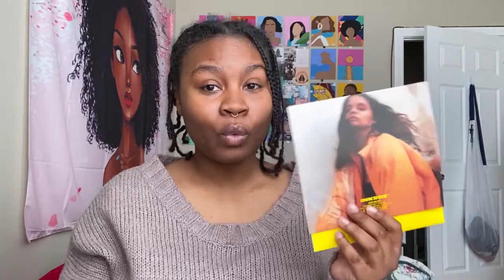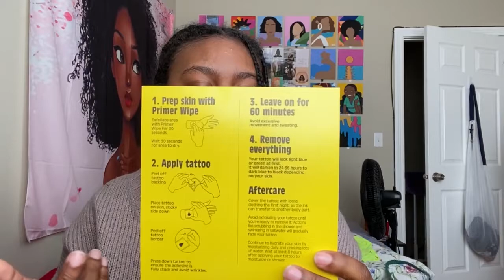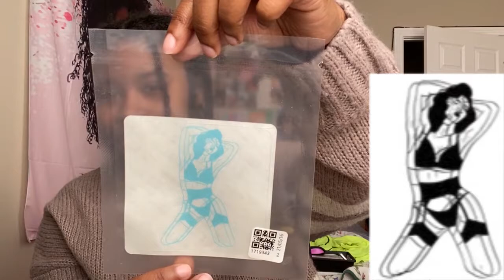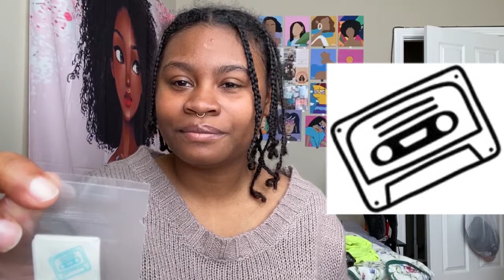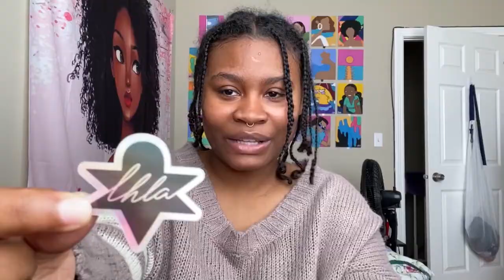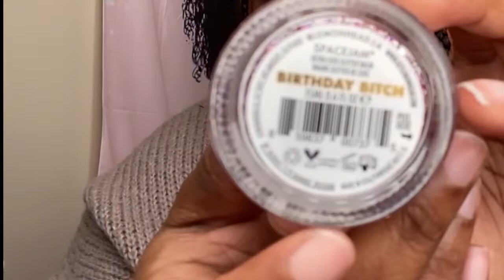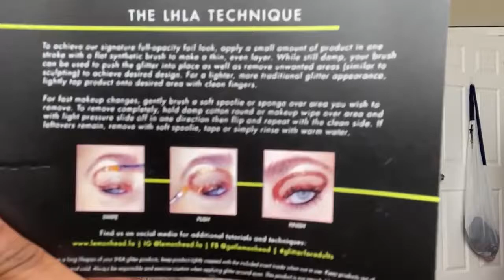Euphoria Makeup Attempt + Unboxing Inkbox Products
I unbox some makeup (eyeshadow?) that looks like something from the tv show,  "Euphoria" that I bought from Lemonhead LA. I then applied the makeup to my face which was a journey. I also unbox some temporarily tattoos from Inkbox.

TIME STAMPS:
0:00- 1:20 - intro
1:28- 10:28 - unboxing tattoos
10:30- 15:34 - unboxing makeup products
16:00- 19:00 - trying on makeup products
19:01- 22:11 - making fun of myself
22:15- 24:00- outro

COMMENT SOME OTHER MAKEUP TUTORIALS I SHOULD FOLLOW BELOW! :]